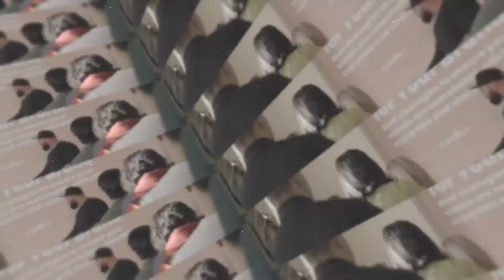Lessons learned when marketing & sales went digital w/ Henrik Spandet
Wholesale B2B. Wholesale B2C. From push to pull and then back again. NOS. Live-stream shopping. Physical retail. Multi-brand online retail. The in-store experience. Social media. Personal shopping. Offline multi-brand retailing. Department stores. Brand building. Omni-channel.

Companies have a buffé of sales and marketing decisions to make. Which one is the right one? Is there a right one? We’ve invited Henrik Spandet to guide us through the digital evolution of sales and marketing and how we’ve reached a scenario where physical and online don’t have to compete but can build on top of each other.

Give this episode a listen if you want to
Learn what a multi-brand environment is
Hear how you effectively enter a new market
Discover the interplay between physical and online stores
Use social media as a sales tool
Tap into showrooming and webrooming
Gain some insights into Omni-channel
Bring knowledge from an expert into your business

Thank you for listening to the Social Media Sucks podcast 🎧

00:00 Episode intro
01:50 Henrik Spandet introduction
09 Common problems in the lifestyle industry
16 Brands are circling back to the roots
23: How you enter a market today vs “yesterday”
25:10 The in-store experience for department stores
27:30 It’s become really expensive to do business online
30:16 The pandemic-effect
34:24 Live-stream shopping is the new QVC
43:00 Digital improvements for fashion brands
47:45 Episode wrap-up